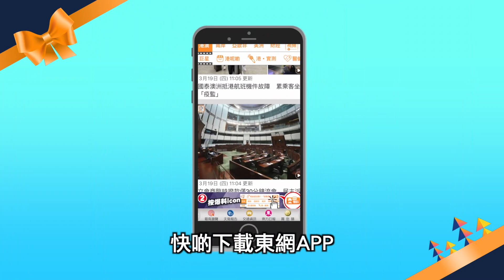【on.cc東網】監警會報告今出爐 向警方提出52項建議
//獨立監察警方處理投訴委員會今日公布警方處理反修例示威的審視報告，共提出52項建議，除提及公眾關注的721及831事件外，亦會講述警方使用大量催淚彈的情況，建議當局委任一個專家委員會，為警方使用催淚煙的成分作出建議。政府將612定性為暴動，日後催化多場大型示威活動，監警會認為警方應檢討當日是否可減低與示威者衝突及對抗，亦應向公眾交代定性為暴動的目的及準則，減少公眾的誤會。//

【監警會報告今出爐　向警方提出52項建議】